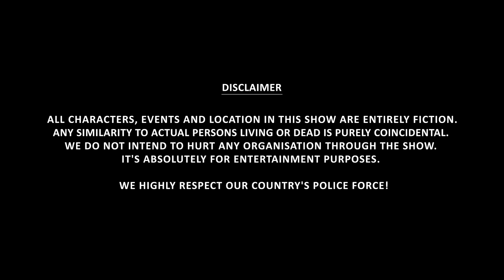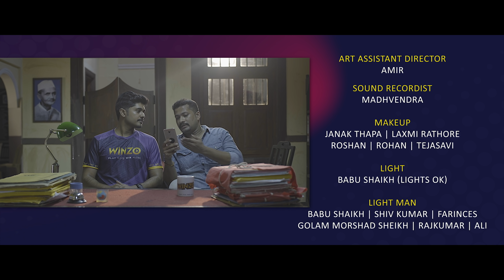Binge's The Sarkari Karyalay | S02E01: Meme Pada Bhaari | Web Series | Ft. Chote Miyan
The Sarkari Karyalay is back!
MRP: Rs.1262  Trell Price: Rs. 388

Since the social media world now revolves around memes, it does create a moment of joy but sometimes it also creates a problematic situation. And something similar has happened with our innocent citizen whose crime is to create a meme. So let’s watch this first episode of The Sarkari Karyalay Ep 1 to find out what’s common in memes, police, and politics.

Binge is the premium fiction channel owned by Rusk Media Pvt Ltd. Binge has now become the word of the decade and hence Team Rusk brings you the worthy content to stick with. Videos from Binge incite humor, laughter, nostalgia, and all kinds of emotion in you and help ease your stress from a hectic day. If you wish to watch the latest comedy web series, hindi web series 2021 and new web series then make sure to watch binge web series The Sarkari Karyalay season 2 episode1. If you loved watching Arun Kushwaha / chote miyan videos, Bibhu Nandan Singh and videos of Vaibhav Shukla tsp from The Sarkari Karyalay season 1 then this time it has gone bigger and better. The videos on Binge are highly relatable because they take inspiration from our everyday lives.

Our mission with Binge is to make the audience feel good and impacted by our progressive storytelling. Binge offers you the videos with which you relate and you get sucked into the reality of it. You can now binge-watch our videos with your whole family irrelevant of the age group. If you wish to watch the latest comedy web series, hindi web series 2021 and new web series then make sure to watch binge web series The Sarkari Karyalay season 2 episode 1. If you loved watching Arun Kushwaha / chote miyan videos, Bibhu Nandan Singh and videos of Vaibhav Shukla tsp from The Sarkari Karyalay season 1 then this time it has gone bigger and better. Our videos at Binge expose you to a world that's different from your own.

You just might prefer binging a video that you can enjoy and not thinking too hard to figure out timelines and put together the puzzle pieces in the plot. Binge is your one-stop shop for when you're looking for some Hindi entertainment comic relief in life? When life gets too hard, Binge is the escape place for you with just one tap away. These bite-sized snippets of daily life, with a Hindi comedy angle thrown in, will touch you to your very core. Our normal will be your new normal, exciting, fun, and relatable videos that are straight from our heart to yours.